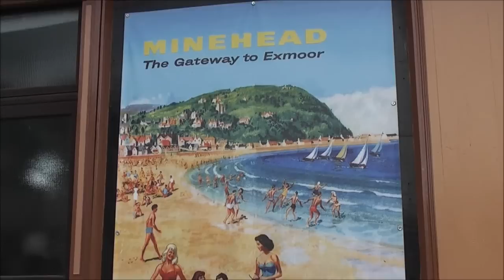STEAM TRAINS AND THE RED ARROWS 10 AUGUST 2011 Part 4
Walking on into Minehead we see the crowds of people who have congregated along the sea front. We see some of the activities there and eventually word is broadcast about the arrival of the aircraft carrying the Red Devils Parachute team. We see them perform in the air and land safely on the beach. Then its time to walk on and view the many sideshows set up in the area before making our way to the WSR station. There we stand in line to enter the railway platform to board one of the many busy trains to take us home. .